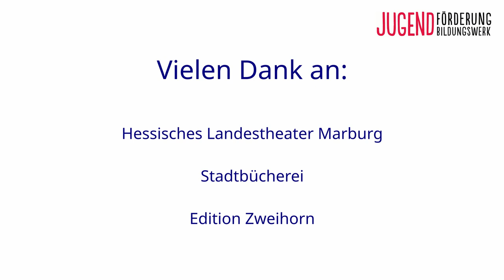WKT Lesung zu Kinderrechten - Einleitung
Weltkindertag 2020 Wohnzimmerlesung: Romy Lehmann liest aus "Justine und die Kinderrechte", hier einige einleitende Worte.